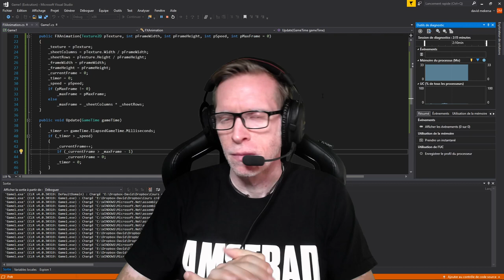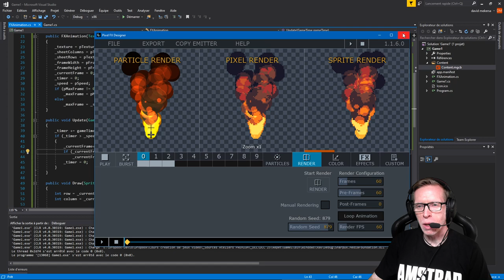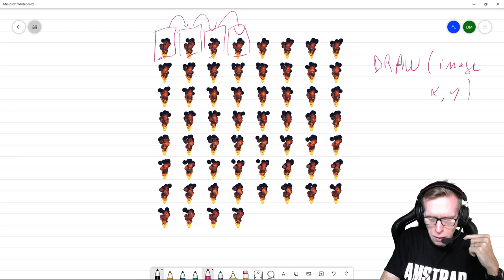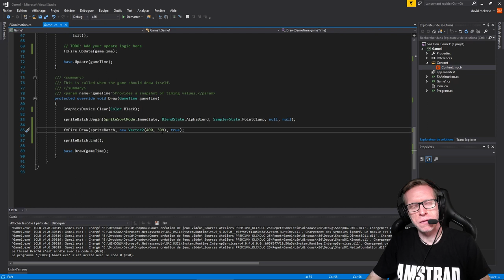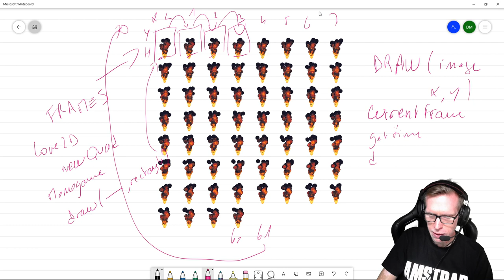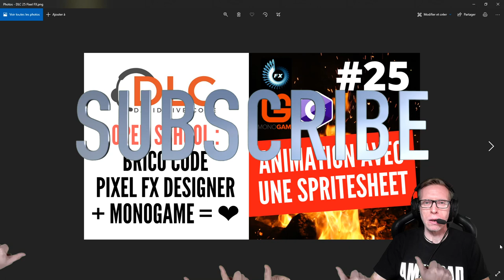Comment mettre le feu à ton code ? (Animations et Sprite Sheets en C# avec Monogame)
Mais aussi...